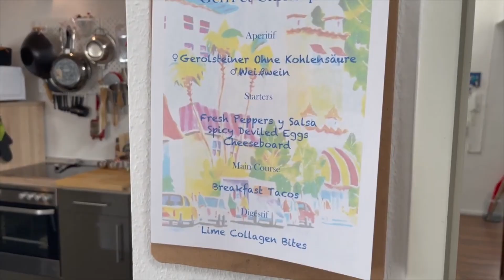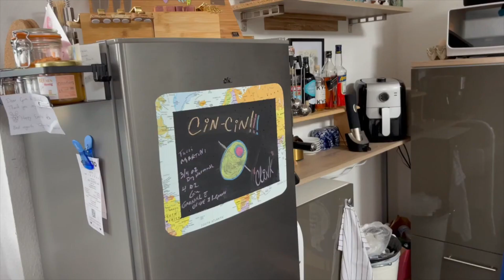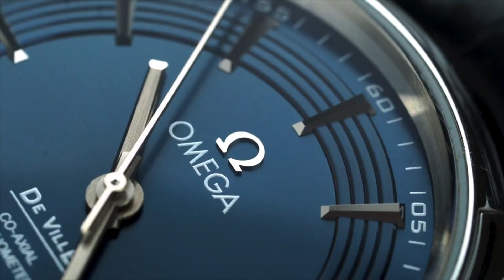Dining Like a Gentleman Part 1 - The Gentleman Bon Vivant - HD 1080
The Gentleman Bon Vivant with Gerri & Christopher Combest: a guide to living an elegant life.

True elegance is a state of mind that does not have to break the proverbial bank, so to speak. Leading an elegant, purposeful existence is possible on any budget. On this channel, we explore the ideas, principles, and practices of a modern-day gentleman.

Theme Music:

The Elevator Bossa Nova Music

Stock Photos and Video:

Pixabay.com
Pexels.com